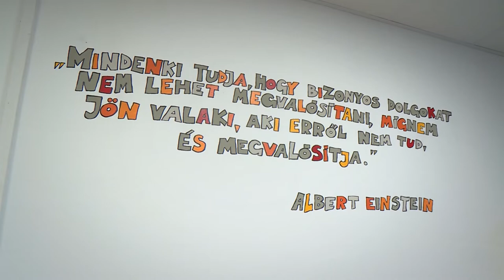211206 Együtt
Műsorunkban megnézzük a Munkácsy Iskola újdonságait, beszélgetünk a traumákról és egy kis adventi hangulatot is hozunk nézőinknek.